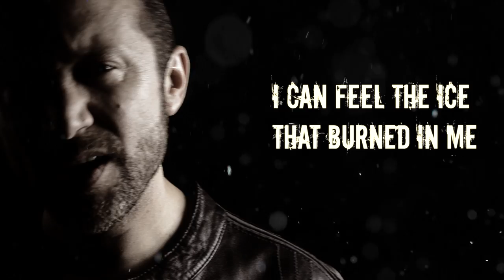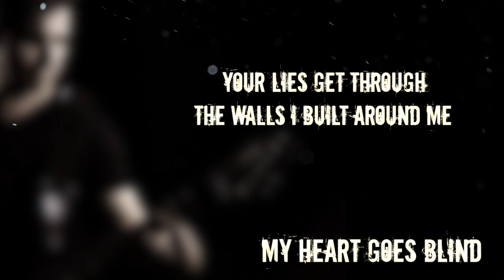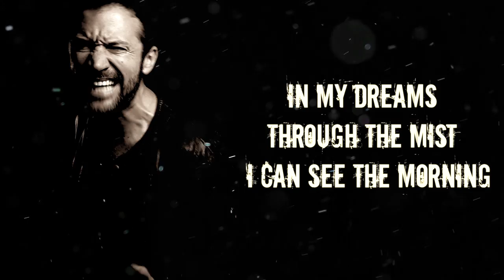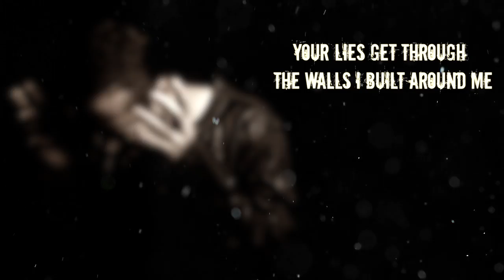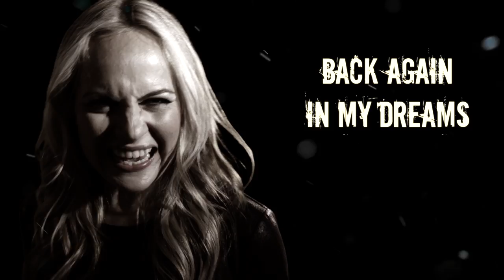LET ME BE (Official Lyric Video) by BLACK SUN ft. Netta Laurenne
Let Me Be, the first single from the album 'The Puppeteer' arrives with the dawn of the year 2017. Black Sun, along with guest vocalist Netta Dahlberg deliver this song and lyric video for all to enjoy!

Let Me Be , el primer single del album 'The Puppeteer', llega finalmente con el inicio del 2017. Black Sun, con la artista invitada Netta Dahlberg, estrenan esta cancion y videoclip lirico para que la disfruten!

Executive Producer - Timo Tolkki
Producer - Santtu Lehtiniemi
Sound Engineering - Santtu Lehtiniemi
Recorded at Sonic Pump Studios, Helsinki , Finland
Mixed by Mikko Karmila at Finnvox studios, Helsinki, Finland
Mastered by Mika Jussila at Finnvox studios, Hesinki, Finland

Lyric video credits:

Director: Miguel Ochoa
Photography: Miguel Ochoa and Lauri Hämäläinen
Edition: Miguel Ochoa
Song name: Let Me Be, first single from the album 'The Puppeteer' to be released on 2017

Concept by: Black Sun

Video location:
Guayaquil, Ecuador
Helsinki, Finland